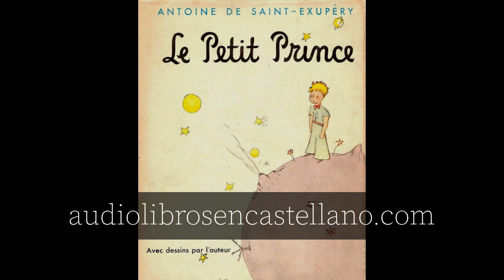El principito, de Antoine de Saint Exupéry | Audiolibro completo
El principito
Autor:  Antoine de Saint-Exupéry
Narración: Francisco Fernández Jiménez

CAPÍTULOS

Dedicatoria a León Werth (00:00:00)
Capítulo 1 (00:01:23)
Capítulo 2 (00:05:14)
Capítulo 3 (00:10:39)
Capítulo 4 (00:14:07)
Capítulo 5 (00:20:30)
Capítulo 6 (00:26:04)
Capítulo 7 (00:28:01)
Capítulo 8 (00:34:07)
Capítulo 9 (00:40:04)
Capítulo 10 (00:43:43)
Capítulo 11 (00:53:40)
Capítulo 12 (00:56:16)
Capítulo 13 (00:57:57)
Capítulo 14 (01:04:50)
Capítulo 15 (01:11:07)
Capítulo 16 (01:18:12)
Capítulo 17 (01:20:18)
Capítulo 18 (01:25:04)
Capítulo 19 (01:26:13)
Capítulo 20 (01:28:07)
Capítulo 21 (01:30:18)
Capítulo 22 (01:40:38)
Capítulo 23 (01:42:45)
Capítulo 24 (01:43:56)
Capítulo 25 (01:49:10)
Capítulo 26 (01:55:20)
Capítulo 27 (02:07:06)